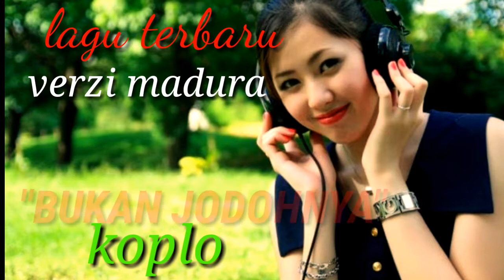BUKAN JODOHNYA versi madura#dangdutkoplo#musikdangdut#laguterbaru2021#kudakencasinarbudaya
@tommychannel3613 lagu terbaru koplo dengan judul bukan jodohnya versi madura ini sangat cocok untuk di dengarkan kapan saja .lagu dangdut terbaru dari all artis sinar budaya pimpinan aba masir yang sangat terkenal